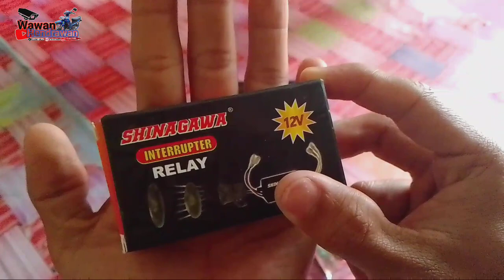AMBOXSING lampu rem blimbing dan rilay Shinagawa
kali ini saya AMBOXSING lampu rem gaes, dan Shinagawa